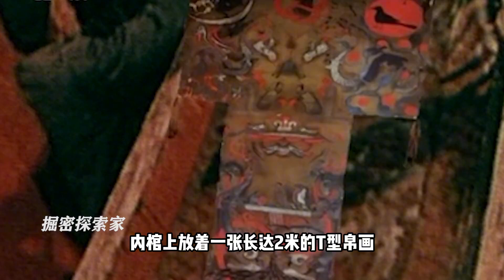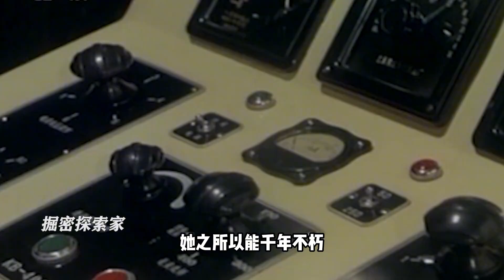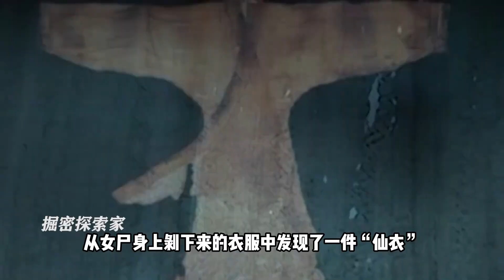馬王堆女尸不腐之謎，棺液含有多種中藥，美日兩國為何要她頭發？